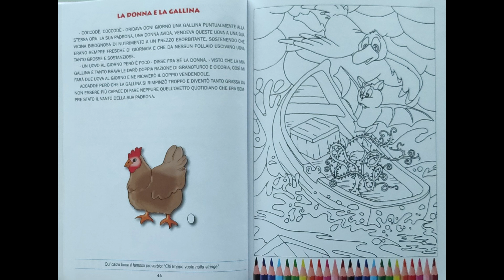La donna e la gallina - Audiolibro per bambini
Ti piacciono queste storie? Condividile.